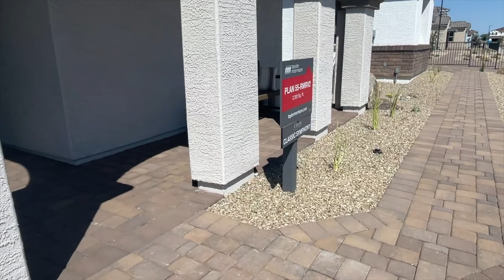Surprise Arizona Homes for Sale | Rancho Mercado Classic Symphony Model Tour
Today I'm out at the gorgeous Rancho Mercado neighborhood by Taylor Morrison Homes. Enjoy this home tour of the Classic Symphony model.

Kelley Norton - Realtor® of 20+ yrs and Valley Native of the Phoenix area

Kelley Norton is a Realtor in the Phoenix Metropolitan Area with EXP Realty. I have been helping buyers and sellers in the valley since 2001. You can expect a direct and honest approach while having fun throughout the process. I LOVE THE STATE OF ARIZONA and love sharing tidbits and facts with my clients!!! I am a mother of a high schooler, wife of an appraiser, and mom to 3 fur baby Australian Shepherds.